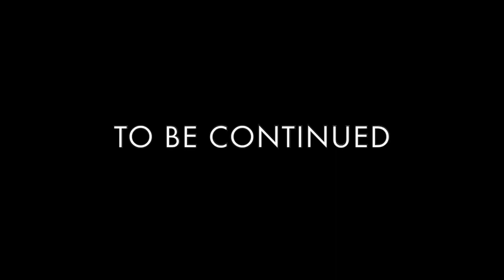What if a Man Trained "1vs1" 10,000 Times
Support Ukraine Army

I usually do both attacking and defending, but I only count attacking.

Let’s take on the challenge starting NOW.
The theme of this channel is human growth. Sports, music, and study are the activities that make humans grow as humans.
I would like to share contents that act as inspiration for people who wish to grow.
Let us fight, challenge, and grow together.

It’s never too late to start something.